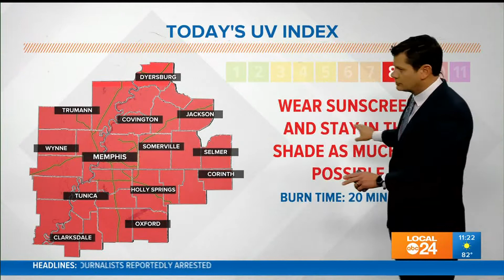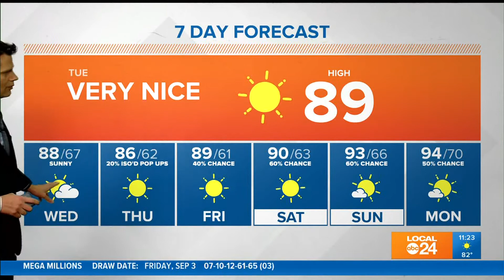Chief Meteorologist says spectacular weather is here for awhile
Not as many 90s!